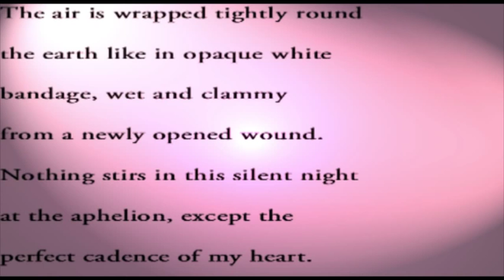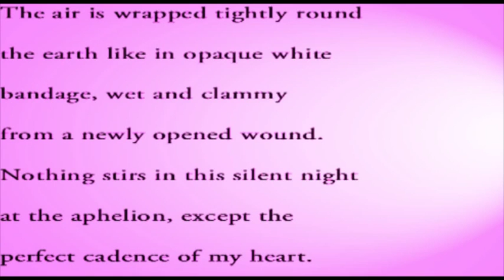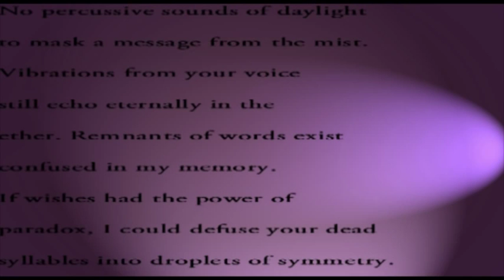Contemporary soprano song Doppler Shift The Year of the Green Parrots Song 8